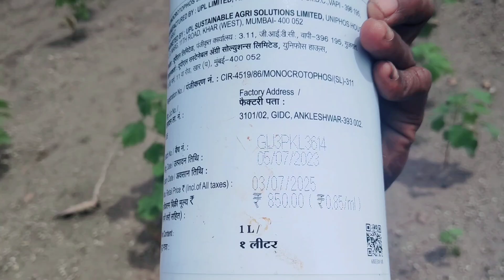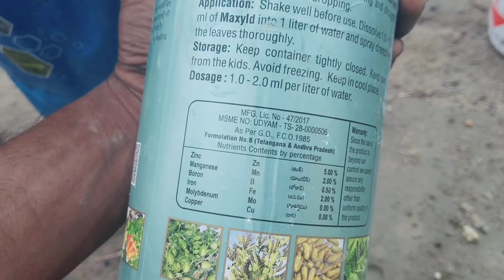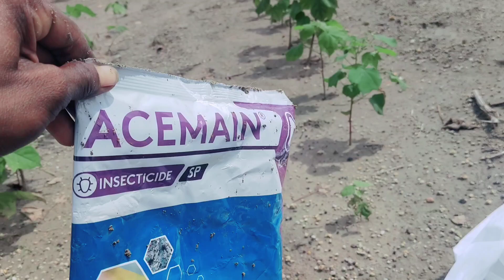ఈ మందులు కొడితే పత్తి చెట్టు కంపల్సరీ పెరుగుతుంది||పత్తి చెట్టు పోషకాలు||మోనోకోటోపాస్